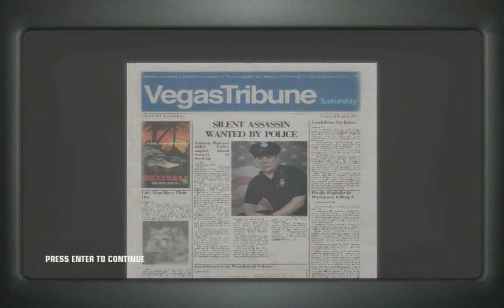Hitman: Blood money - A Dance with the Devil - Professional/Silent Assassin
Song: Santiago Lopez - Patiently Waiting